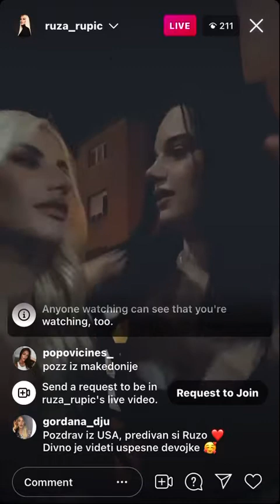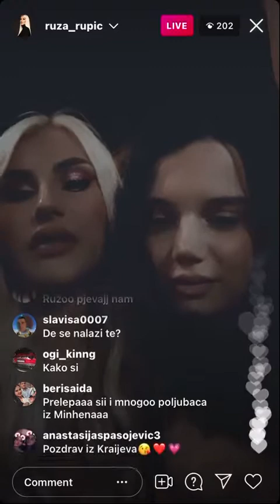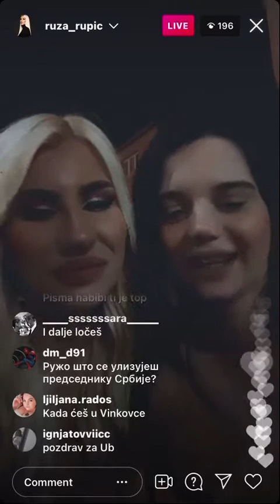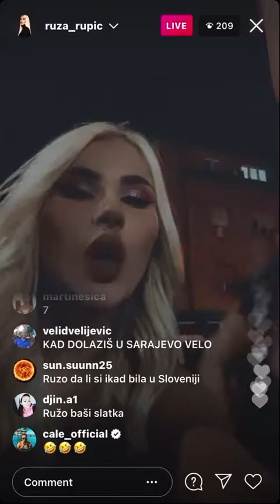Ruza Rupic IG livestream 04.08.2021.